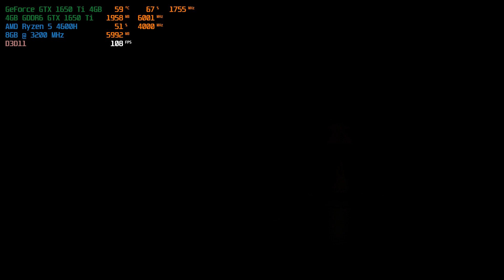Assassin's Creed Odyssey - GTX 1650 Ti Ryzen 5 4600H